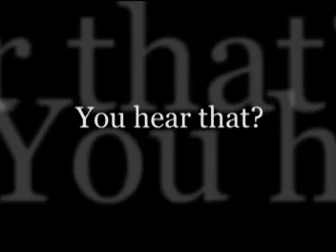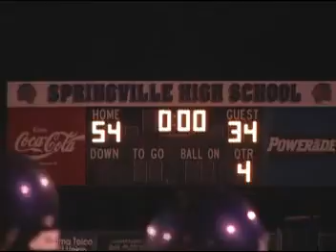Springville vs. Curry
2007 Homecoming game for the Tigers and it was a big win for us. Seth Baker had 502 yards passing, and Isaac Peoples had 245 yards receiving.